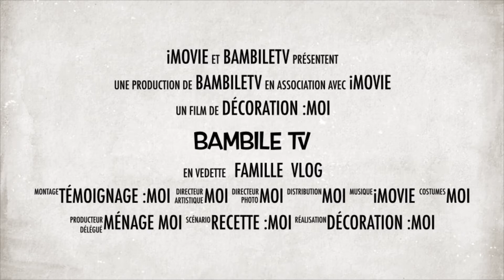Bambiletv Pâtéchinois cuisine canadienne recette comment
Slt voici une petite recette qui vous explique comment faire le pâté chinois